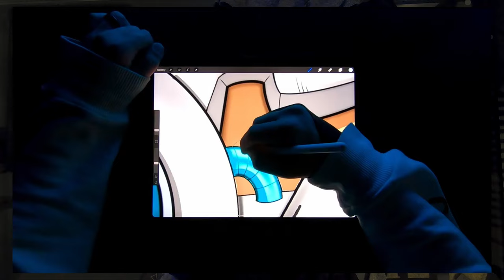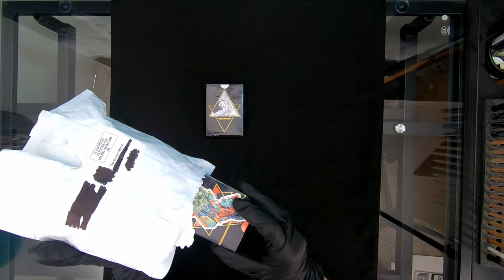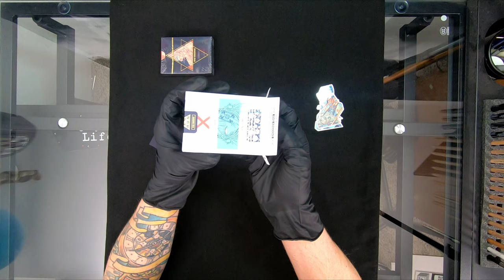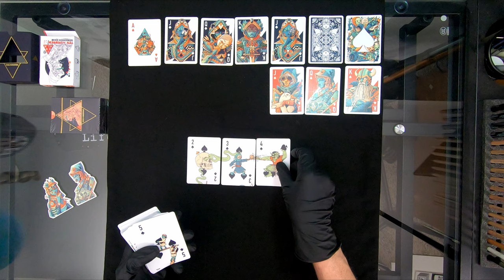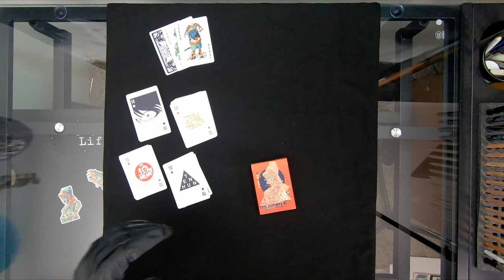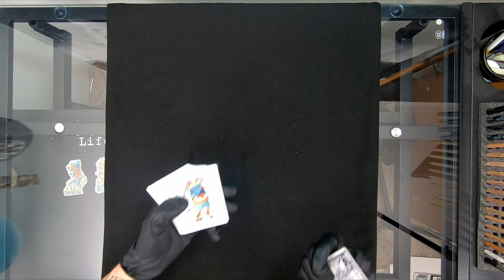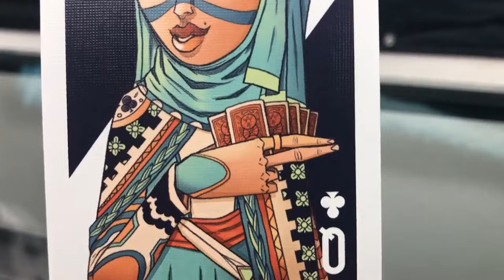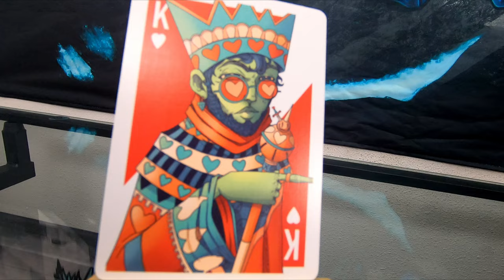Unboxing Ten Hundred's Custom Art Playing Card Decks / Vivid Kingdoms + KINGSBLOOD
In 2021, Artist and YouTuber Ten Hundred designed a custom deck of playing cards, and launched the largest playing card Kickstarter campaign in history.

My fiancé was amazing and ordered me a pack of the Vivid Kingdom cards, and the  Kickstarter exclusive Kings Blood deck.

And they’ve finally arrived.

I guess I should apologize for how long this video is, and I am…but I was so excited. The wait has been long.

- Time Stamps -

0:00 - It’s been a while…

2:09 - Who the heck is Ten Hundred?

4:11 - The Decks

6:00 - The Cards, Vivid Kingdoms

10:50 - Kings Blood

13:40 - First Deck shuffle in 10 years.

14:48 - Showing Off the Cards

17:49 - Outro

- Ten Hundred’s Card Design Videos -